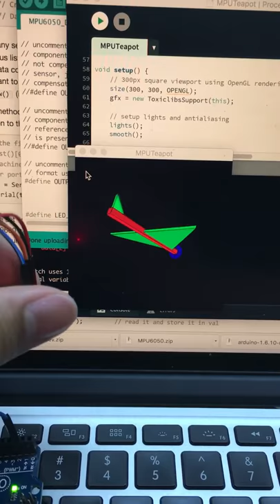IMU Data Visualization using Arduino and Processing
MPU 6050 is used